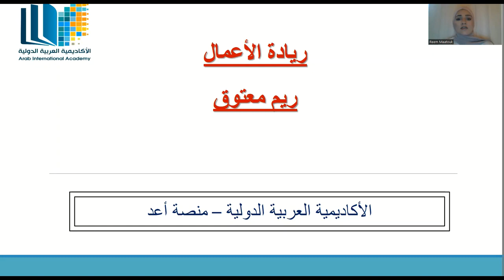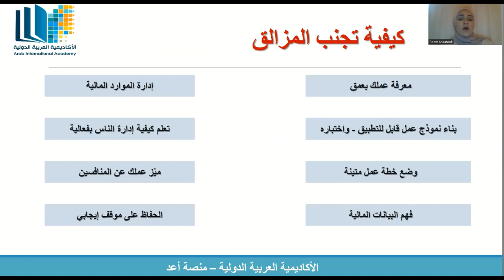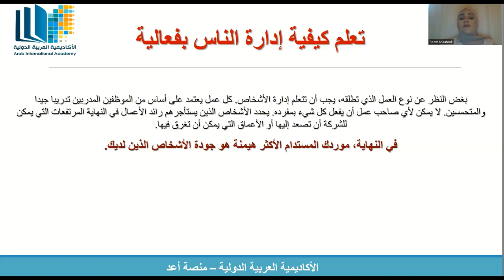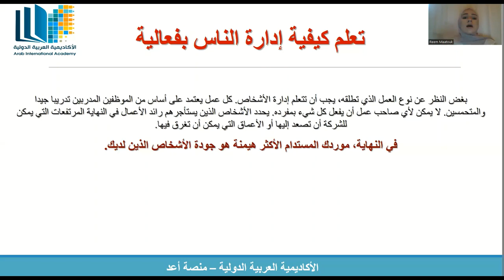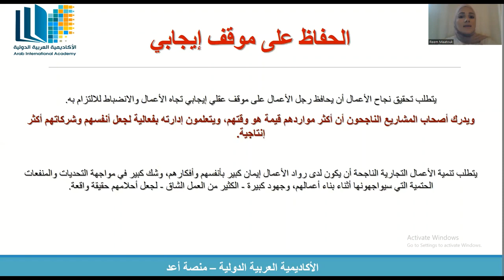محاضرة / مادة ريادة الأعمال